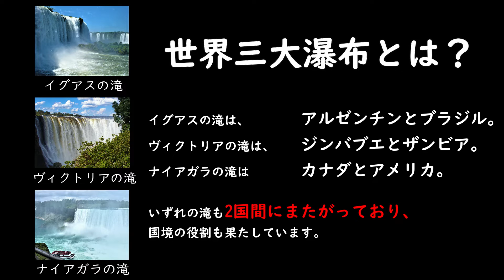豪快！世界三大瀑布～イグアスの滝・ヴィクトリアの滝・ナイアガラの滝～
世界三大瀑布。世界で特に有名な3つの滝

、イグアスの滝（アルゼンチン、ブラジル）
。ヴィクトリアの滝（ジンバブエ、ザンビア）。
ナイアガラの滝（カナダ、アメリカ）をご紹介します。

00:00　世界三大瀑布とは
00:28　イグアスの滝
00:52　ヴィクトリアの滝
01:24　ナイアガラの滝